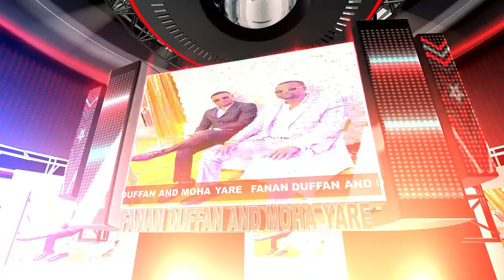fanan duffan & moha yare